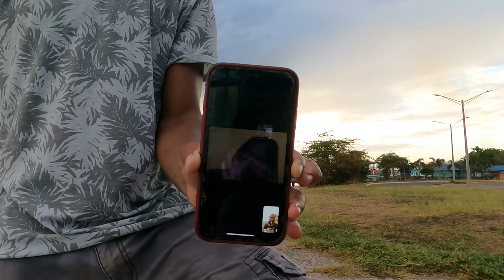Possible Murder Weapon found while Magnet Fishing (Downtown Kingston)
While Magnet Fishing in the Kingston Habour, we found various pieces of iron and metals including knives, scissors, and money, we believe they are possible murder weapons.

Checkout Claud's Channel: @claudawatkis